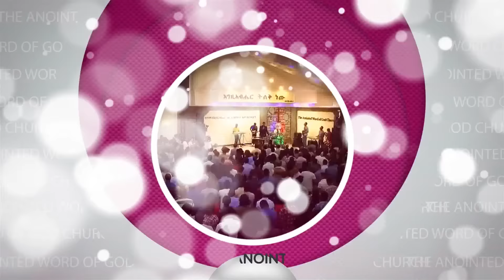የእግዚአብሔር አብሮነት በመሪነት ደረጃ የምርኮኛውጩኸት 12 pastor Miki